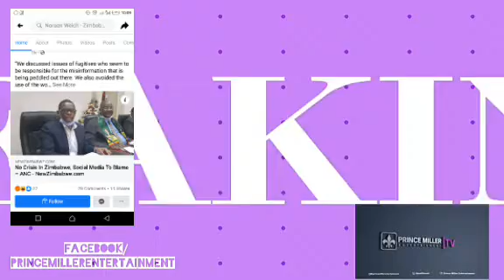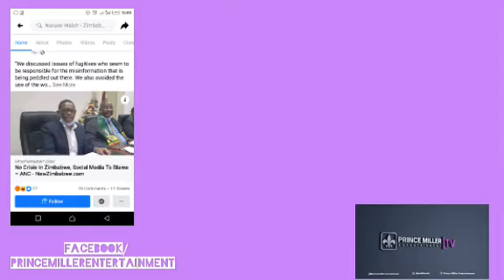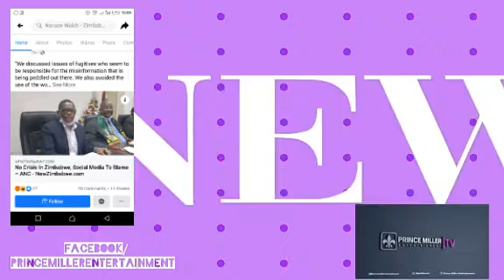"SOUTH AFRICA IS NOT ZIM BIG BROTHER " PATRICK CHINAMASA | DAILY NEWS EP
Daily News Episode consist of ZANU Pf Spokesperson Patrick Chinamasa narrating the relationship between SA & ZIM .
Do you think he's right ?

Let's Talk In the Comment Section